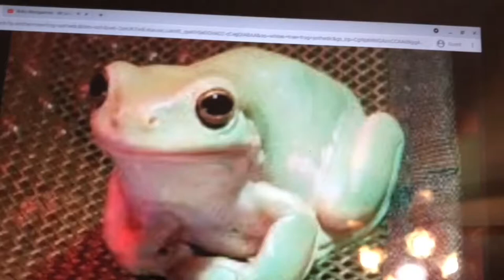🌱 Painting A Frog Scene with Jelly Gouache